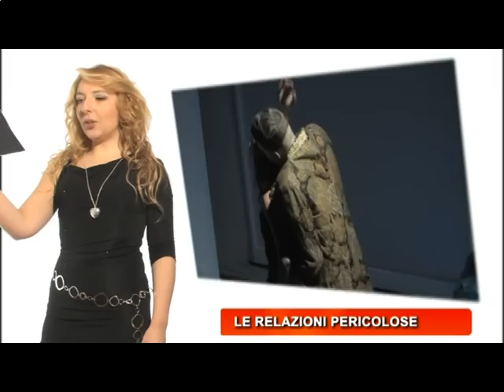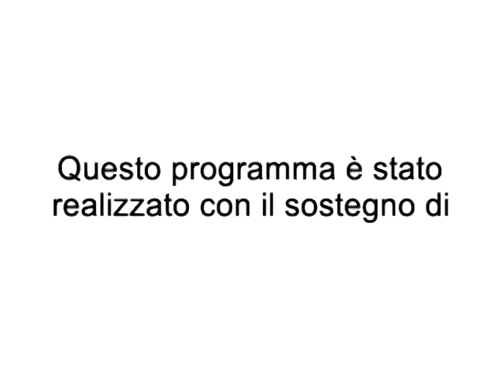Dietro le quinte - 145° puntata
Trasmissione televisiva condotta da Teresa Conforti su Antenna Sud. In questa puntata Le relazioni pericolose al Teatro Garibaldi di Bisceglie -- Rimbamband show reloaded al Teatro Forma di Bari. Interventi di Corrado Tedeschi, Lorenza Mario, Giovanni De Feudis, Renato Ciardo, Raffaello Tullo